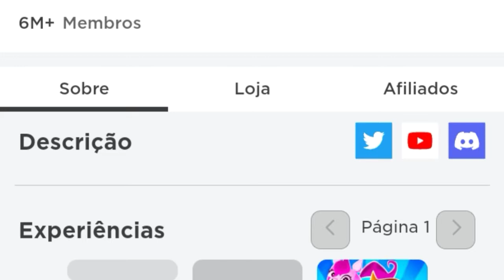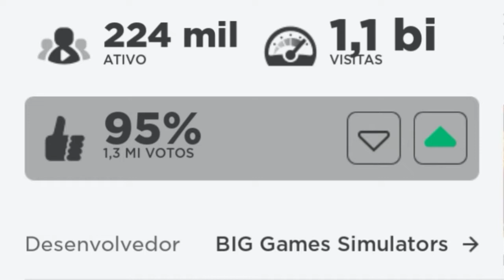Dicas para Pet Simulator X ( Parte 1 ) .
Iaí pessoal,blz? Wolf aqui, o vídeo de hoje é de dicas para o Pet simulator x,espero que gostem,essa é a parte 1,amanhã posto a parte 2.Se inscrevam no canal,deixem o like,comenta e compartilha com os amigos,falo.